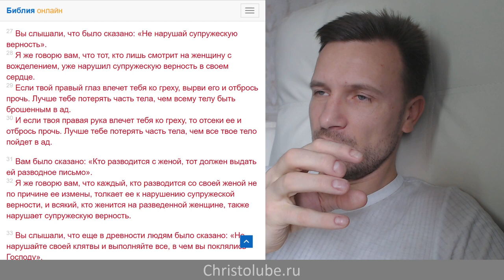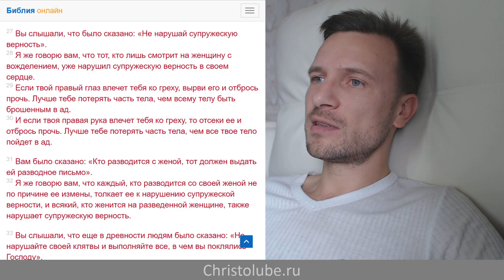СЕКСУАЛЬНЫЕ ПОМЫСЛЫ христиан всегда ли сводят их в геенну огненную?🔥 (26.10.19) ВЕГАН ХРИСТОЛЮБ ✝️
СЕКСУАЛЬНЫЕ ПОМЫСЛЫ христиан — это грех или нет? можно ли от них вообще избавиться? Ответы на эти вопросы вы найдёте посмотрев ролик до конца!

— SKYPE: christolube

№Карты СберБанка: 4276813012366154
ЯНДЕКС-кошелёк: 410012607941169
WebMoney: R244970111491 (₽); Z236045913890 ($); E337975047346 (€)